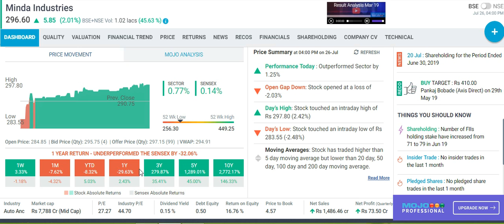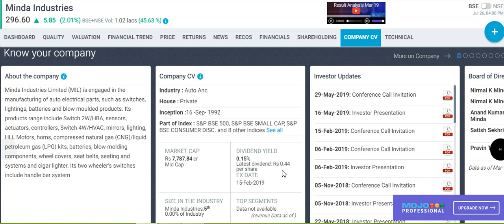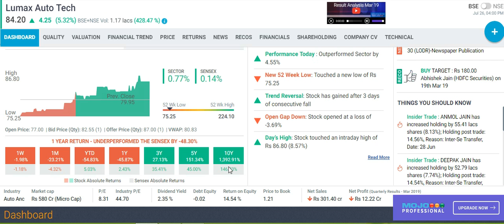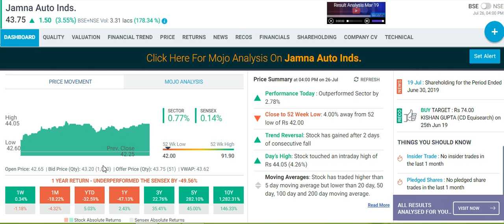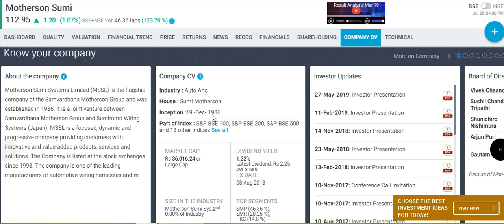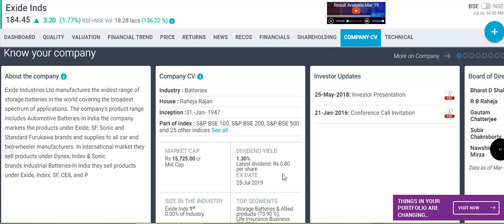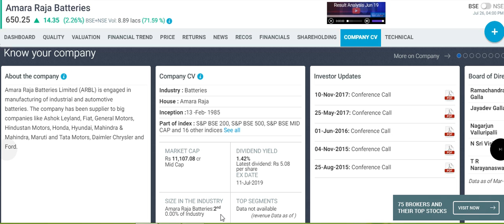AUTO PARTS बनाने वाली 7 शानदार COMPANIES जिनको अभी खरीद लिया तो एक दिन लाखो करोड़ो मे खेलोगे